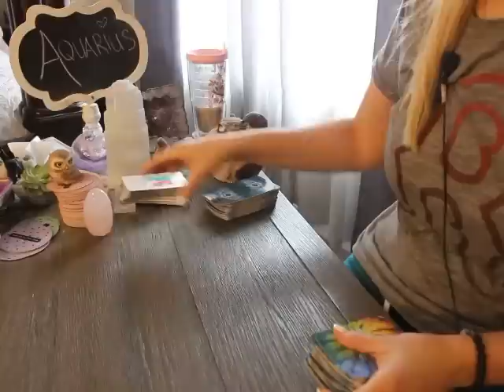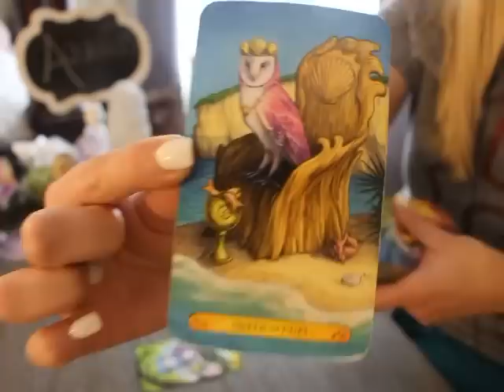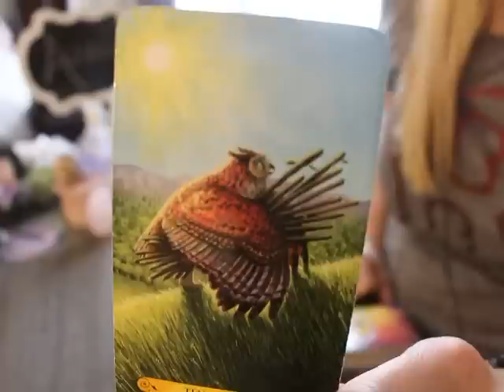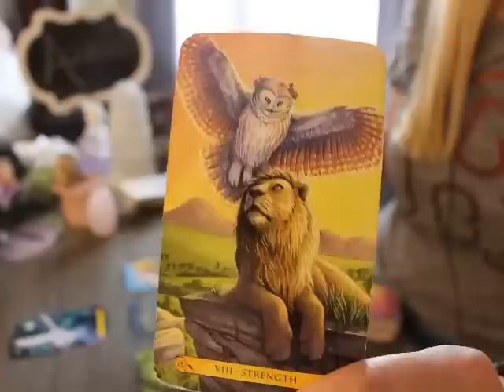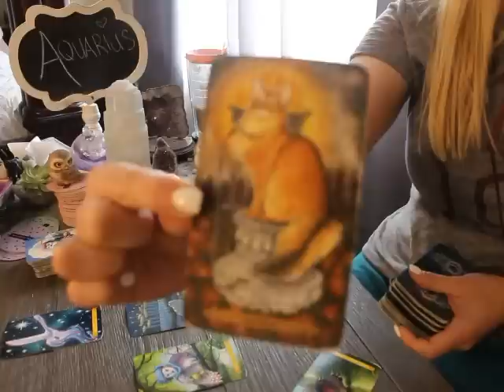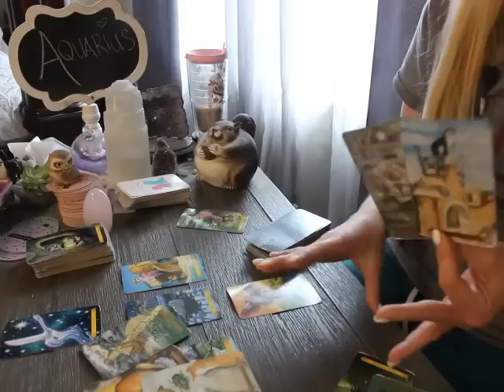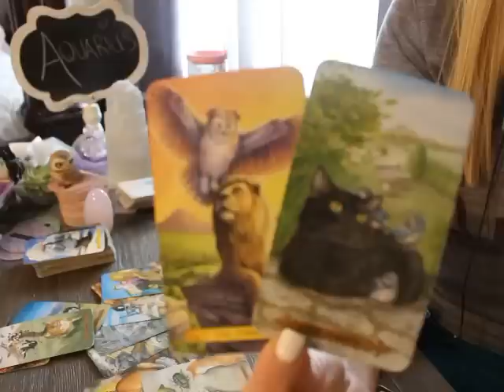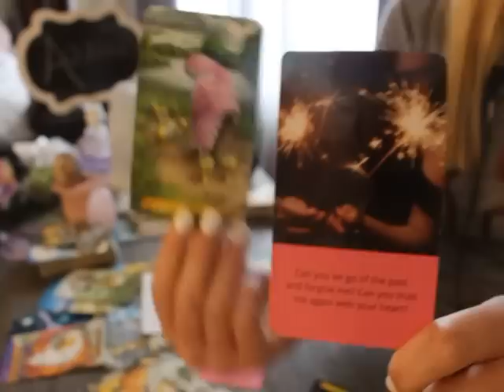AQUARIUS: “THIS PERSON IS WATCHING YOU LIKE A HAWK! THEY ADORE YA” 💗🫣 APRIL 2023 TAROT LOVE WEEKLY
ALL SIGNS 🙋🏼‍♀️💗 Their FEELINGS for you! 💋 April 9 - 14, 2023 Tarot Love Reading

Penumbra Tarot

Round Tea Leaf cards